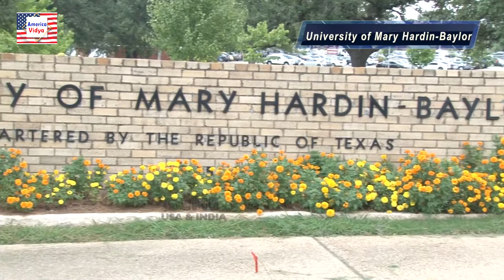How To Get Assistantship In USA Universities || University Of Mary Hardin Baylor || Episode 19